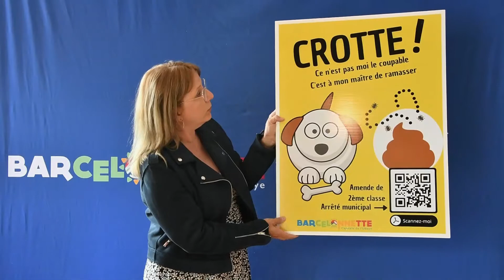Campagne de communication anti déjections canines à Barcelonnette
La Chaine de la radio Alpes1